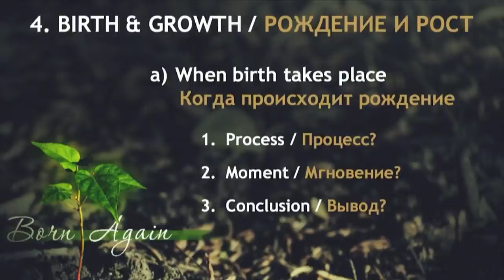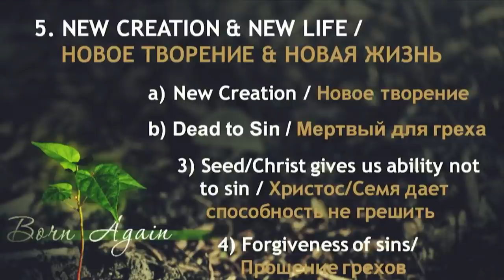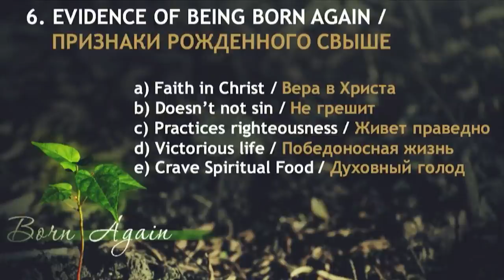Тайна и важность рождения свыше. Часть 5 - Богдан Бондаренко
Архив - 29 Июля 2018